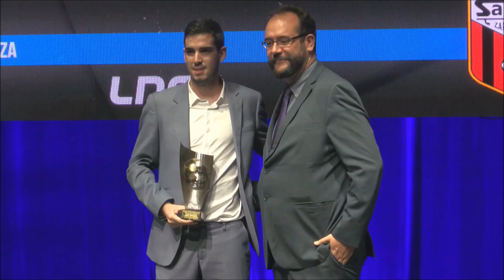Resumen Gala Presentación Temporada 18/19